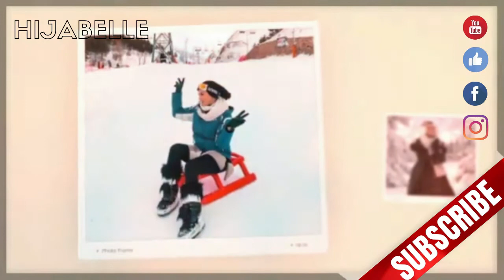Escape to the Snow ❄ What i Wore SKIING / hijab ski outfits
❄W E L C O M E - M Y - Q U E E N S !❄
This is an early video to inspire you what to wear for your next ski trip.

I Hope you will like it, if yes tell me in comments bellow 💗

So enjoy my lovely Sisters and tell in comment section bellow if you like it 💗

This video is from :   @instagram

Thank you 💗 by Anissa
OBJ : 200K
escape to the snow
what to wear for skiing
hijab ski outfits
hijab ski outfits ideas
what i wore skiing
hijabelle
hijab styling
hijab outfits
hijab outfits ideas
winter outfits ideas
winter hijab outfits
what to wear for canada
ski vlog
how to dress for skiing